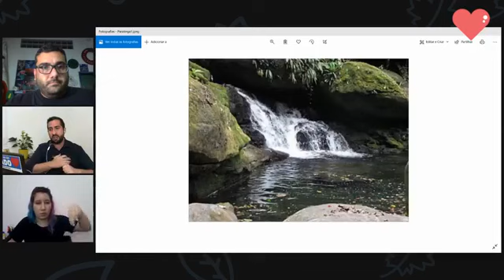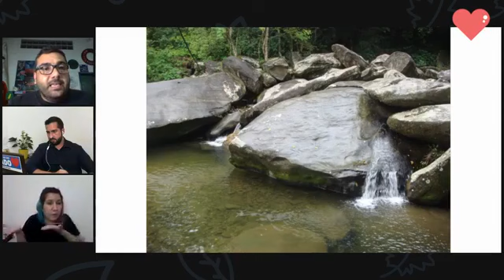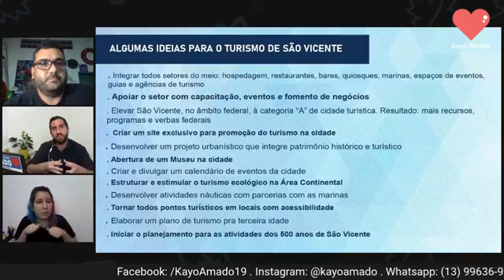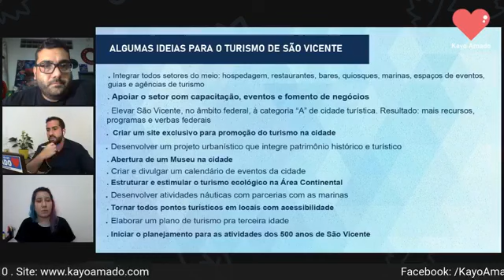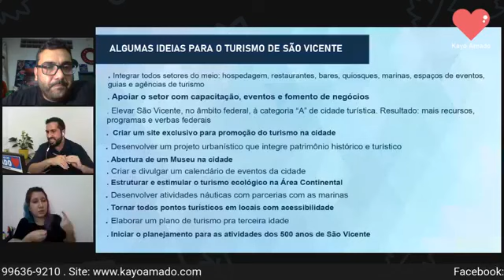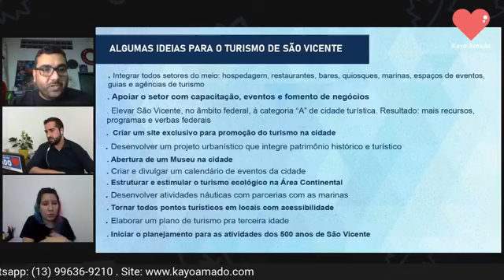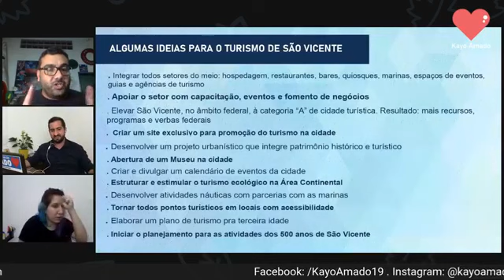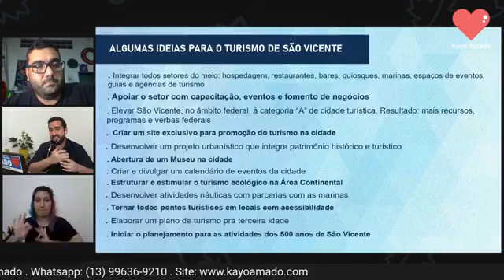Turismo em São Vicente SP: Live com Kayo Amado e Renato Marchesini (09-09-2020)